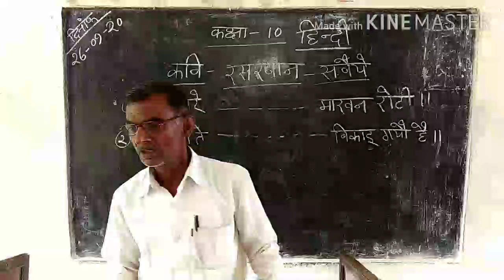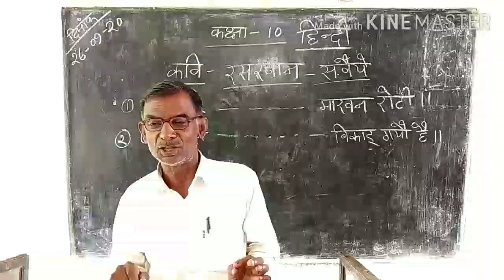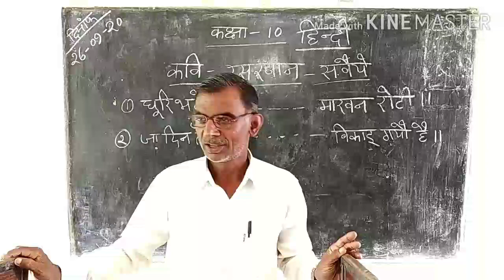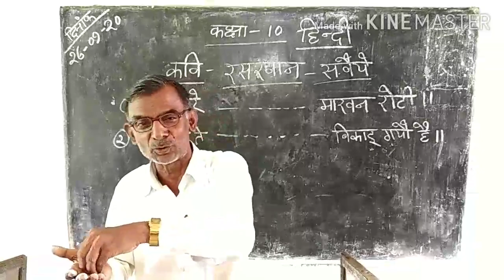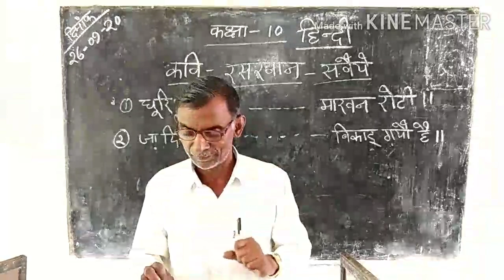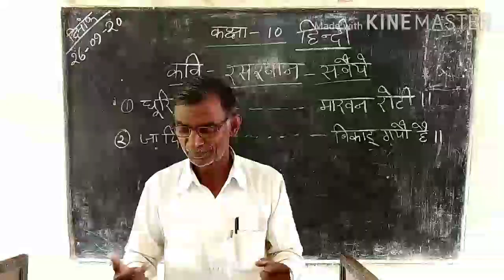कक्षा 10 हिन्दी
इस वीडियो में कबि रसखान सवैये को पढ़ेंगे।